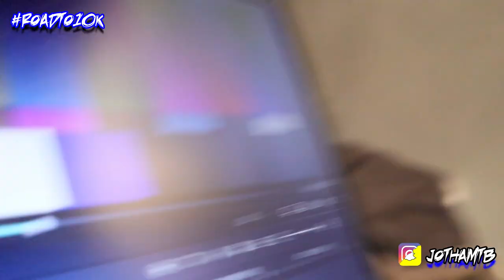OFB Bandokay x Double Lz x Izzpot - AHLIE [ Official Music Video | REACTION